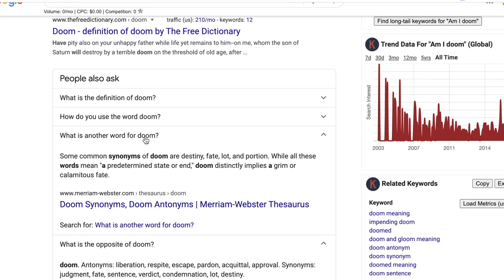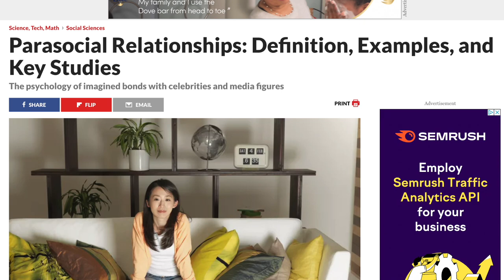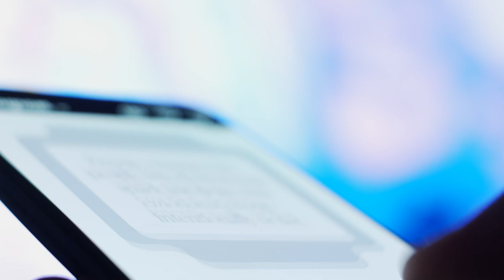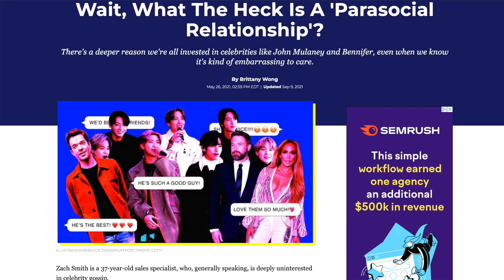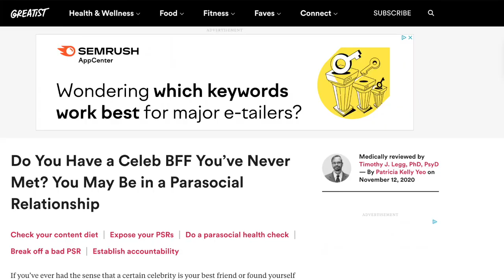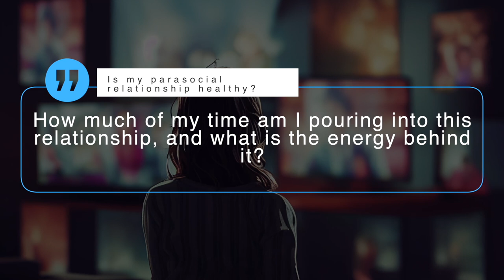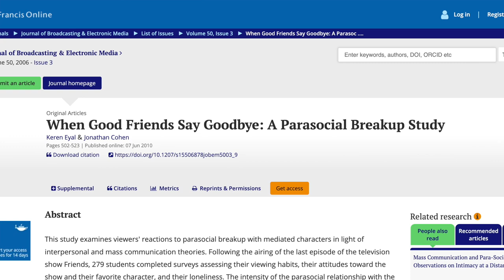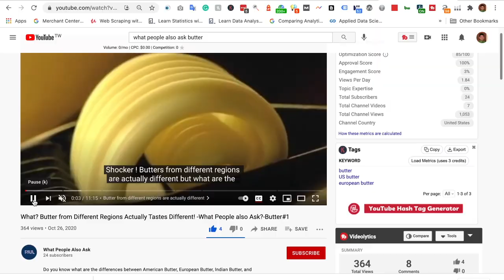Parasocial Interaction & Parasocial Relationship: In love with Celebrity or Fictional Character?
0:00 Today's keyword: Parasocial Relationship
0:47 Who created the term parasocial relationship and what is it?
2:12 What is the difference between Parasocial interaction and parasocial relationship?
3:28 Are Parasocial relationships healthy?
5:11 How do you know if you are in an unhealthy parasocial relationship?
6:32 What is a Parasocial breakup?
7:30 So how to deal with a parasocial breakup?

Do you ever experience excruciating emotional distress after finishing watching your favorite TV series like it’s some sort of breaking up with someone you actually have a relationship with? I know I do.

The good news is that you are not alone; practically everyone in the modern world has gone through something similar at some point in their lives. The question is, what the heck is that? And is this kind of behavior healthy? Let’s find out, with people also ask.

Today's keyword is Parasocial Relationship. We'll discuss what it is, it's definition, its meaning, the attachment behind it,  some relevant research about it, the benefits of healthy parasocial relationships ,the dangers of an unhealthy parasocial relationships ,and how to get over a parasocial relationship.

References:

Wait, What The Heck Is A 'Parasocial Relationship'?

Parasocial Interaction and Parasocial Relationship: Conceptual Clarification and a Critical Assessment of Measures

Do You Have a Celeb BFF You’ve Never Met? You May Be in a Parasocial Relationship

Twitter is buzzing about 'parasocial relationships.' Are they unhealthy?

"Breaking Up Is Hard To Do": An Analysis of Parasocial Relationships and Breakups Among "How I Met Your Mother" Viewers

Breaking up is hard to do, even when it’s with a fictional character.

Parasocial Romantic Relationships: Falling in Love with Media Figures

Study Finds If Your Self Esteem Is Low, a Faux Relationship Can Give You a Boost

Parasocial relationships and self-discrepancies: Faux relationships have benefits for low self-esteem individuals